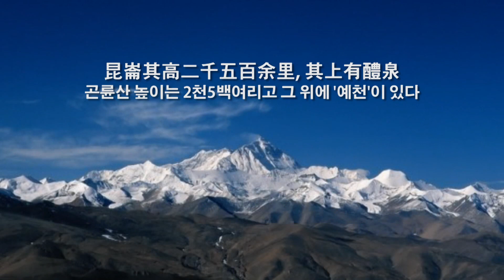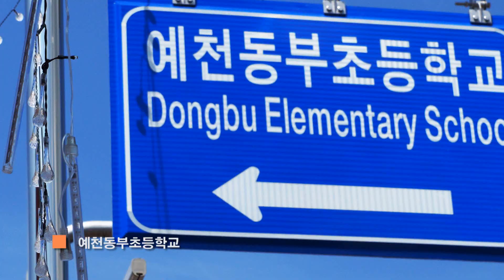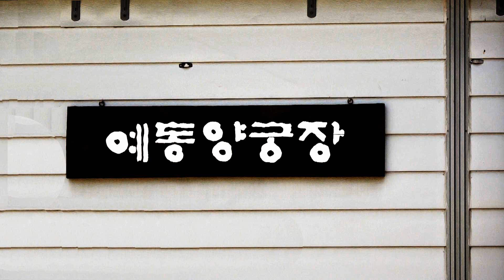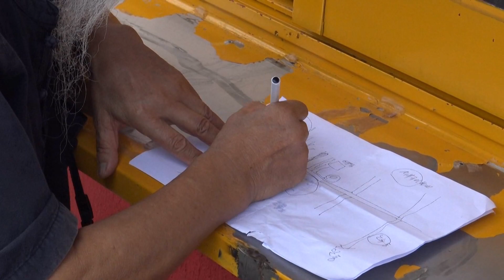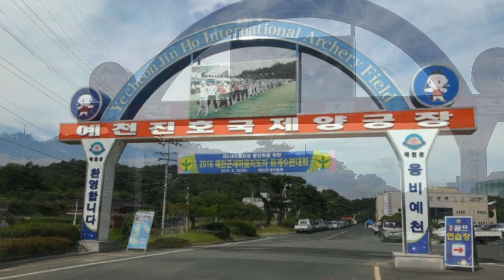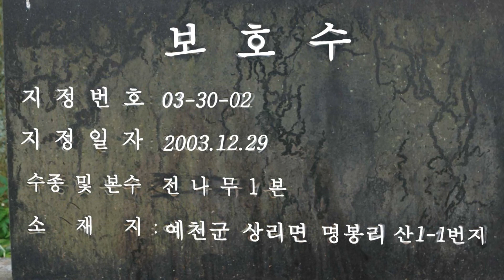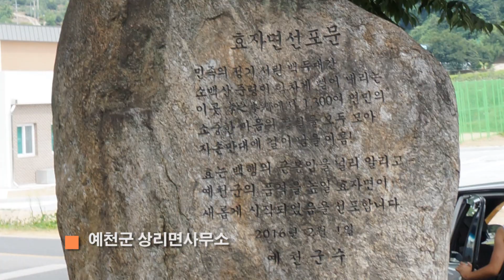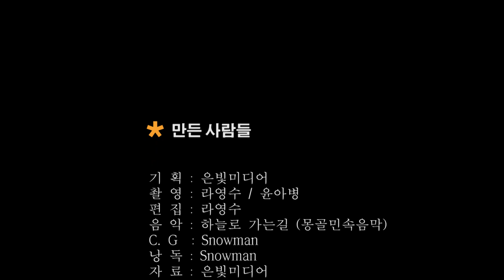예천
모든이의 가슴속에 있다는 예천 - 70냔만에 예천을 찾아간다